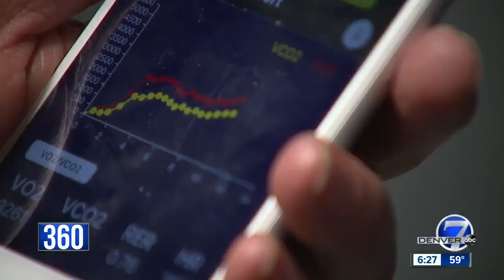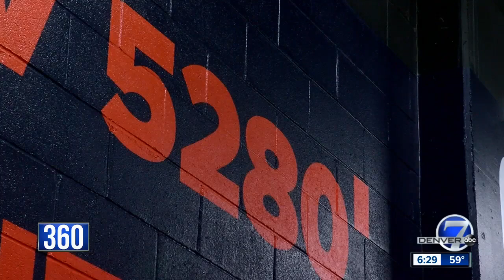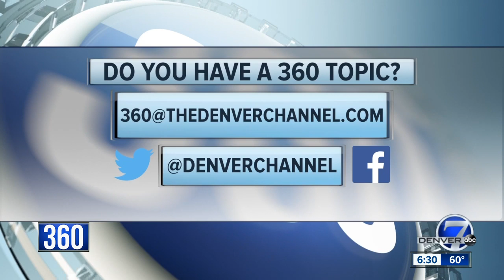Denver sports and the ‘altitude advantage’: Is it real?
How does being a "mile high" impact games? What does the science and the stats say? How much of an altitude advantage do we really have?